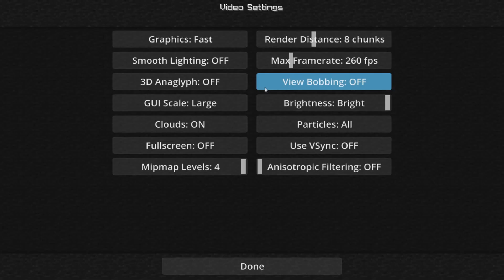Survival Games în 2019 | MCSG Romania [41] w/ SuperGamePlayRO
🔥 Salut și bine v-am găsit la un nou videoclip! 🔥
🔽🔽🔽🔽🔽🔽🔽🔽🔽🔽🔽INFORMAȚII🔽🔽🔽🔽🔽🔽🔽🔽🔽🔽🔽🔽🔽🔽

IP: eu.backplay.net / na.backplay.net / hungry.games

★ Dacă v-a plăcut video-ul, atunci nu uitați să dați like!
★ Nu uitați să vă abonați pentru a fi la curent cu ce postez!

● PC

● CPU: Ryzen 1800x
● GPU: Sapphire RX 590
● RAM: 16GB Corsair

●Periferice

● Logitech g203
● Logitech g430
● Marvo MG-11
● Redragon Rudra
● Somic Danyin Dm-028

●Song used

Playboi Carti - No time Instrumental prod. Don Cannon